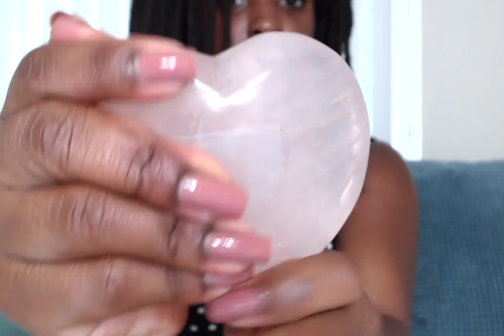ASMR Heart Massage, Tapping, Water Bottle Sounds, Shh Sounds, & More!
This session includes: ASMR Heart Massage,  ASMR Tapping, ASMR Water Bottle Sounds, ASMR Shh Sounds, & More!

Thank you so much for sharing this space with me, visiting often, and sharing your hearts in the comments!